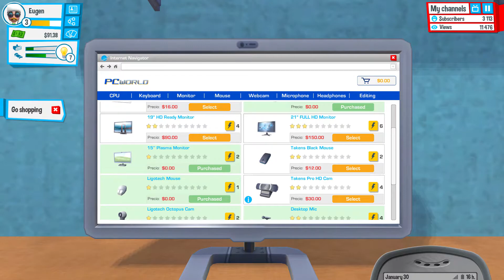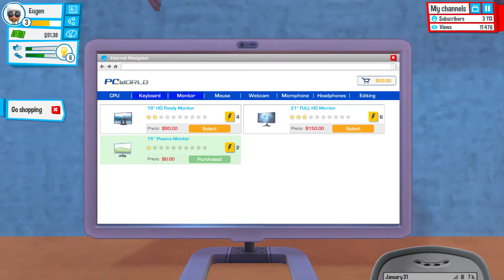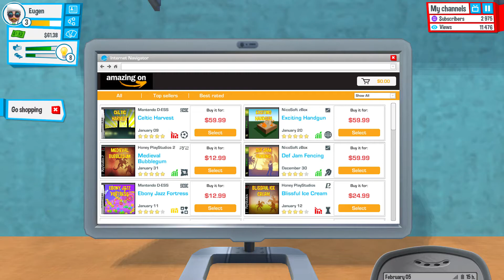YOUTUBERS LIFE #002 - "Muttis Horrorhaushalt" ★ GameBuffett [Lets Play Youtubers Life] [German]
Let's Play Youtubers Life  | German / Deutsch | Youtubers Life Gameplay

«YOUTUBERS LIFE»
Spiele einen mittellosen Zocker mit einem großen Traum

Entwickelt von U-Play online

«Let's Play»

Kommentiert von Miles
und
veröffentlicht über GameBuffett

Gefällt euch das Spiel?Dann gebt gefälligst Geld aus !

Alles hat eine Wurst, nur das Ende hat zwei !